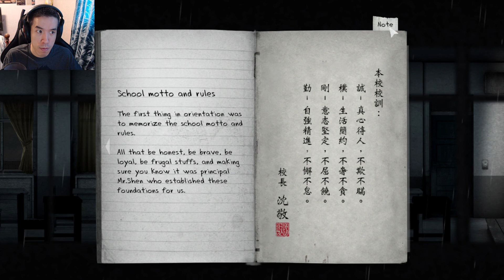TAIWAN RIVER OF BLOOD?! | Detention 返校 Gameplay - Part 1 | Game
A river of blood runs through Taiwan?!
❤Please SLIME the LIKE button and comment what you thought! It Helps, Thank You!

Detention 返校 Features:

-2D atmospheric horror with spine-chilling atmosphere.
-Immersive gameplay and puzzle solving experience
-Unique Taiwanese/Eastern cultural references.
-Original sound tracks, fusing Electronic, Lo-Fi, and Rock with traditional Asian instruments.
-Unique and appealing graphics.
-Multiple language support. (Including English, Chinese)
-Mac, Windows and Linux support

Credit For Outro Music:
►ShurkOfficial◄-